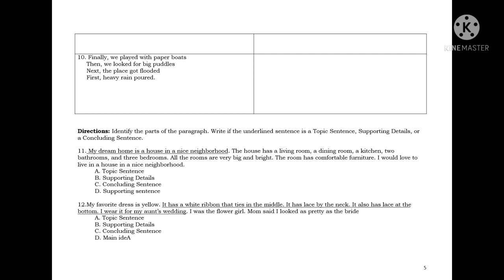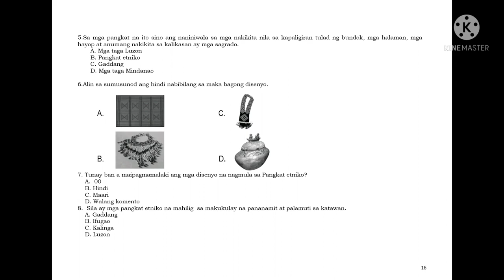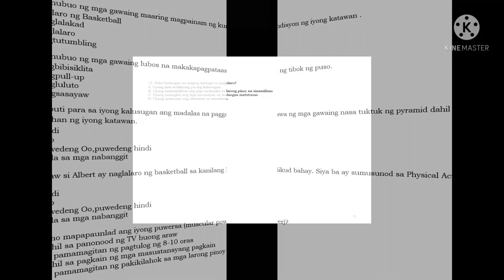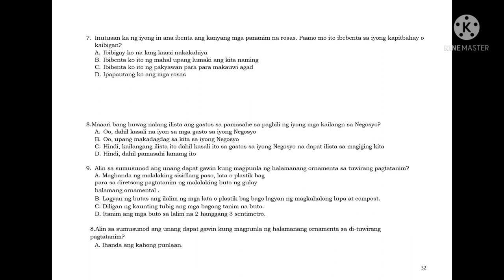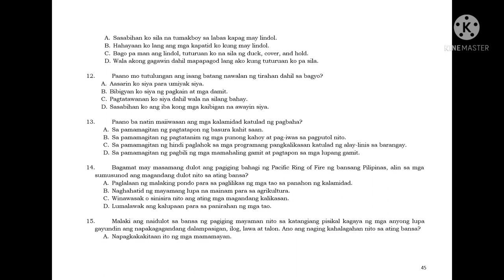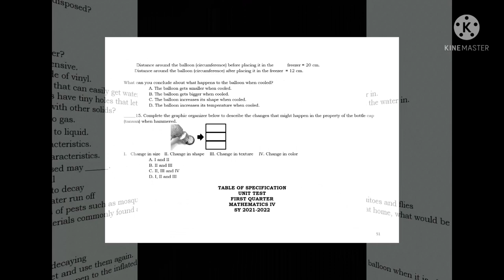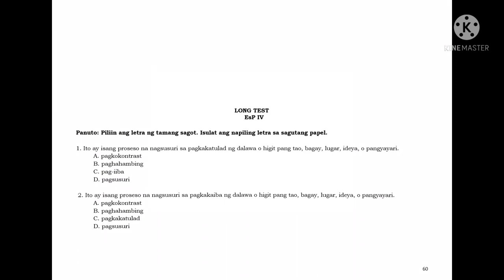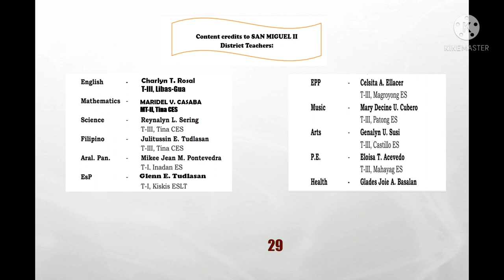Grade 4 LONG TEST FIRST QUARTER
WITH TWO WAY TABLE OF SPECIFICATION

Note: use DepEd email only